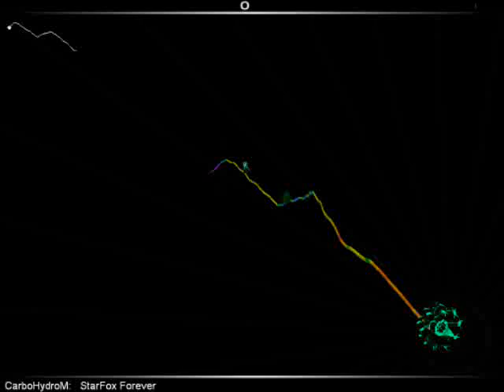AudioSurf: CarboHydroM - StarFox Forever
CarboHydroM - StarFox Forever
Pointman Pro